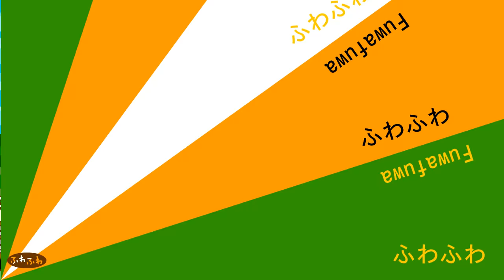やっぱコンパクトなふみきり Various Railroad Crossing and train. railway level crossover. 踏切 踏み切り 電車 ふみきり アニメ 列車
遮断機　しゃだんき　列車　れっしゃ　でんしゃ

Various Railroad Crossing.railway  Crossing.　level  Crossing.　crossover

Divers passages à niveau.

Nhiều giao lộ đường sắt.

Olika järnvägskorsningar.

معابر سكة حديد مختلفة.

mueabir skt hadid mukhtalifatin.

Varios cruces de ferrocarril.

ふわふわ

Vari attraversamenti ferroviari.

Różne przejazdy kolejowe.
Vários cruzamentos de ferrovia.

การข้ามทางรถไฟต่างๆ
Kār k̄ĥām thāng rt̄hfị t̀āng«

Diverse spoorwegovergangen

Forskellige jernbaneovergange.

Verschiedene Bahnübergänge.

Различные железнодорожные переезды.
Razlichnyye zheleznodorozhnyye pereyezdy.

다양한 철도 건널목.